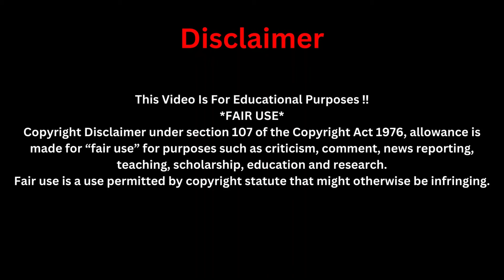Must Watch!! Uebert Angel Cries About His Wealth Because Jesus is Coming Again..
WALLET ADDRESS:
1Gr58xLtB9uBbBcxR3pCGkBK2dTZMaTup8
CHURCH INSTRUMENT STORE
4 Pack 9" Tambourines

4-Handheld Wireless Microphone

Bass Guitar